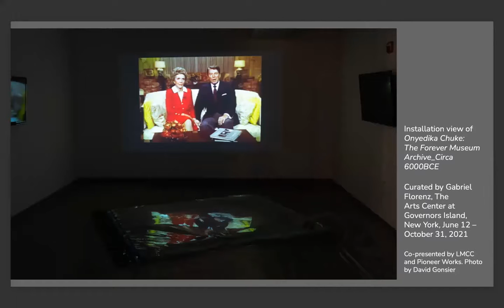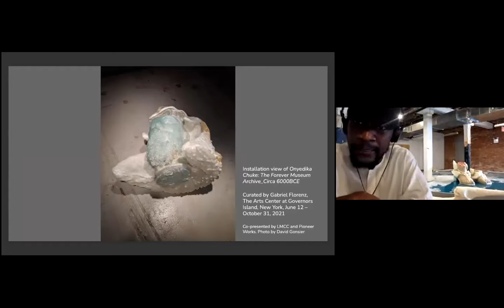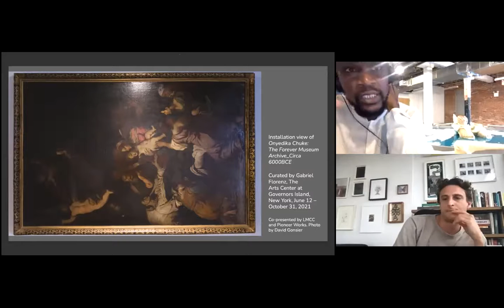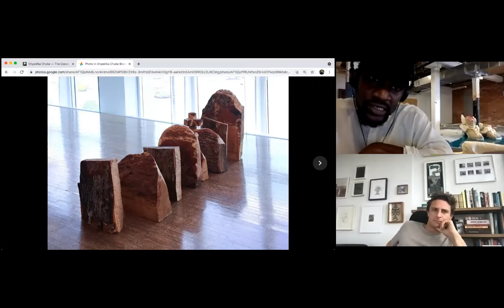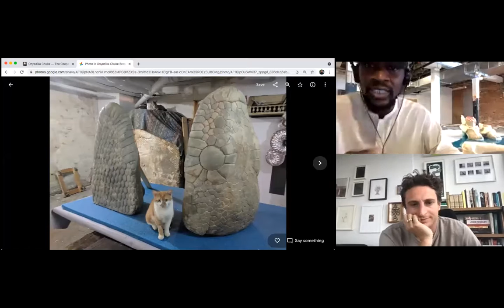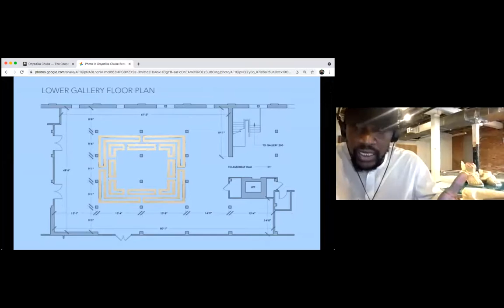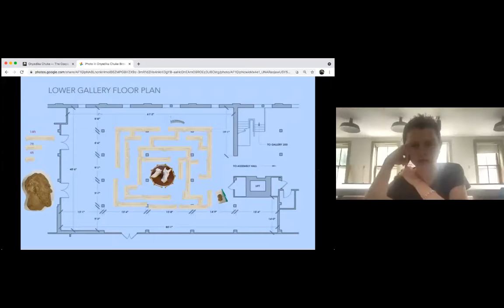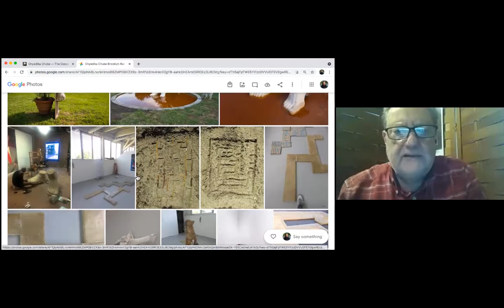NSE #378 | Onyedika Chuke with Lee Ann Norman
Artist Onyedika Chuke and curator Gabriel Florenz join writer Lee Ann Norman for a conversation. We conclude with a poetry reading by I.S. Jones

Artist and archivist Onyedika Chuke lives and works in New York. His largest body of work titled The Forever Museum Archive (2011-present) is a disquieting collection of sculptures, text, and images in which Chuke analyzes social, cultural, and political structures. His practice has been supported by venues such as The Drawing Center, SCAD Museum, The Shed, Sculpture Center and The American Academy in Rome. From January 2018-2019, Chuke served as New York City Public Artist in Residence (P.A.I.R). The position placed him in the offices of Department of Cultural Affairs (DCLA) and Department of Corrections (DOC) Rikers Island. Co-commissioned by LMCC and Pioneer Works, The Forever Museum Archive-Circa 6000BCE is on view through October 31, 2021.

Born in Berkeley, California and raised in central Mexico, Gabriel Florenz was trained as an artist focused on sculptural techniques including glass-working and ceramics; later, he shared and managed glass studios in Oakland, California while studying art. In 2009, he moved to New York City and became Director of Operations for the studio of artist Dustin Yellin. Subsequently, in 2011 he led the renovation and redesign of the century-old building that once housed Pioneer Iron Works in Red Hook, Brooklyn. In 2012, he helped found Pioneer Works leading its development into a nonprofit and the formation of its various departments. Florenz is currently the Founding Artistic Director and Lead Curator of Pioneer Works.

Writer and strategist Lee Ann Norman loves to tell good stories about the arts in our everyday. Her scholarly investigations and creative yarns highlight an interest in designing spaces that allow people to learn about each other and themselves through the arts. Her writing has appeared in a variety of publications, including BOMB, Studio, the Studio Museum of Harlem’s magazine, and the Penn GSE Journal on Urban Education, and the Brooklyn Rail. Lee Ann studied art criticism and writing at the School of Visual Arts. She is currently based in New York.

The Rail has a tradition of ending our conversations with a poem, and on this day we were fortunate to have I.S. Jones reading.

Queer American Nigerian poet and music journalist, I.S. Jones is a Graduate Fellow with The Watering Hole and holds fellowships from Callaloo, BOAAT Writer’s Retreat, and Brooklyn Poets. I.S. hosts a month-long workshop every April called The Singing Bullet. She is an editor at 20.35 Africa: An Anthology of Contemporary Poetry. Her works have appeared or are forthcoming in Guernica, Washington Square Review, Hayden’s Ferry Review, Hobart Pulp, The Rumpus, The Offing, Shade Literary Arts, and elsewhere. Her chapbook Spells Of My Name is forthcoming with Newfound in 2021.